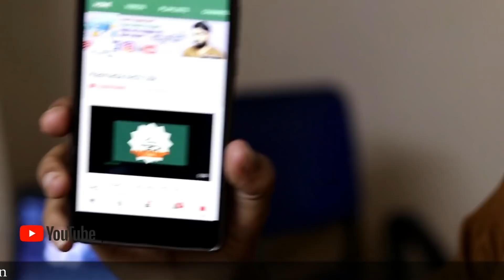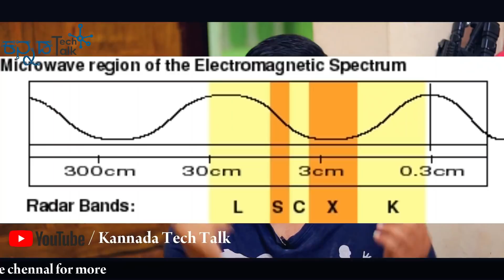📱 Mobile tower radiation ನಿಂದ ಯಷ್ಟು ಭಯಾನಕ ರೇಡಿಯೇಶನ್ ಬರ್ತಿದೆ ? |2.0 ಚಿತ್ರದಲ್ಲಿ ಯಾಕೆ ಸುಳ್ಳು ತೋರಿಸಿದರೆ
📱 Mobile tower radiation ನಿಂದ ಯಷ್ಟು ಭಯಾನಕ  ರೇಡಿಯೇಶನ್ ಬರ್ತಿದೆ ? |

Credit BACKGROUND MUSIC :- NSC

Note:- Some of the images/Pictures shown in the video belongs to the respected owners not me .i am not the owner of any images/Pictures showed in the video